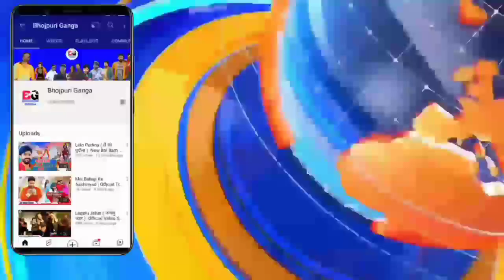Khesari Lal Yadav फैंस हुए गुस्से Song हुआ प्राइवेट Aapan Chini Mil अब गाना कब आएगा